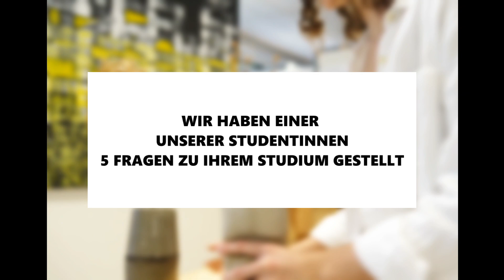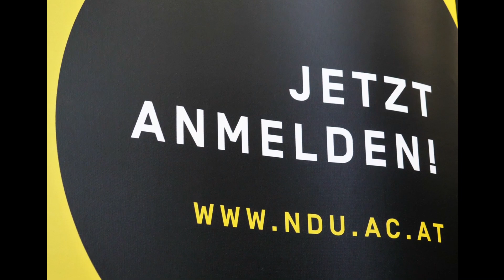5 Fragen zum Studium an der New Design University